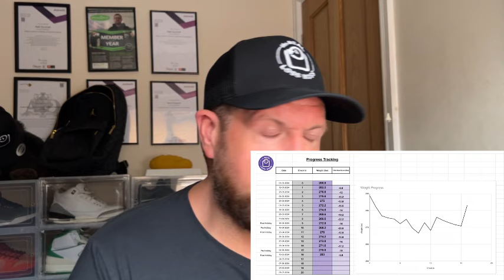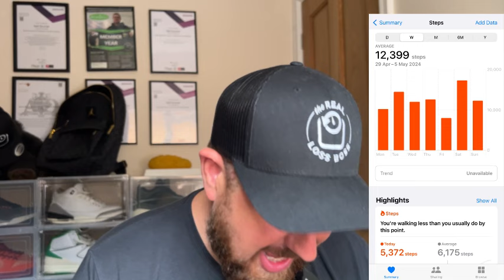The Real Loss Boss Weekly Weight Loss Vlog 29-04-2024 to 12-05-2024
Another double bubble weight loss vlog. 2 weeks for the price of 1 as I have been away again. This time a weeks all inclusive too discuss. Wwight gain, good and movement as per usual.

Until the 17th May 2024 you can sign up to my 1:1 plan for just £29.99 using code IMBACK at checkout.

Don’t miss out on the best weight loss support network to help you with your journey. Come and join my Boss Your Weight Loss Community (included in the 1:1 plan) which is just £5 for your first month using code WELCOME.

If you want to touch base with me first send over an enquiry form here and I will send you all the details directly to your email

You can also pop to my website thereallossboss.net to check out everything else I offer to help you Boss Your Weight Loss.